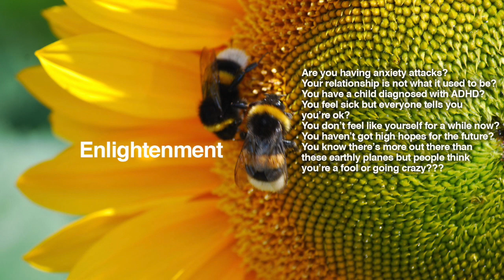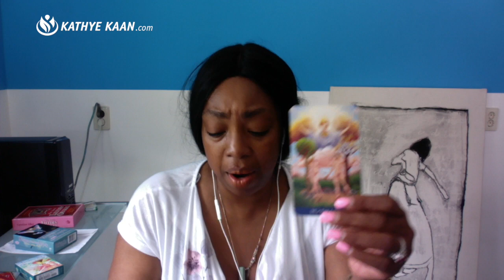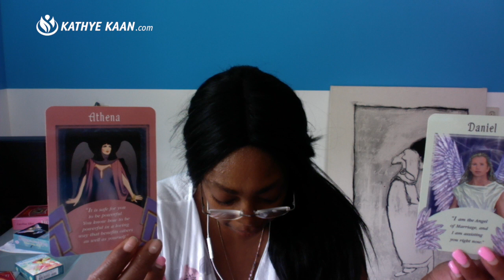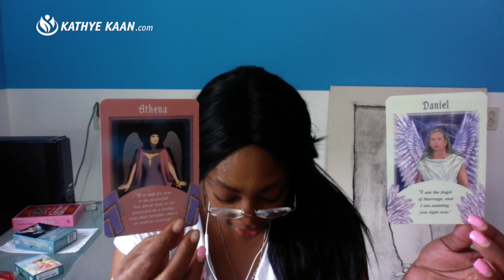OPHIUCHUS PSYCHIC TAROT WEEKLY READING | HOROSCOPE | WEEK 36 | SEPTEMBER 2-8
OPHIUCHUS PsychicTarot WeeklyReading | Horoscope | SEPTEMBER 2-8, lets you find out what the first week of SEPTEMBER has to offer you OPHIUCHUS signs. I use a combination of my gift, tarot cards, numerology and astrology to provide weekly psychic energy vibration readings for all Zodiac Signs.

Kathye